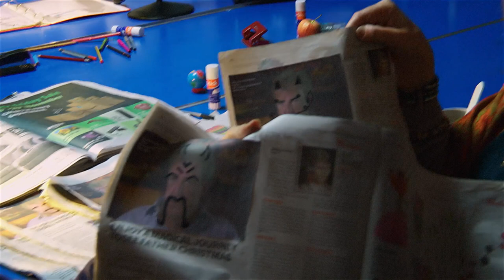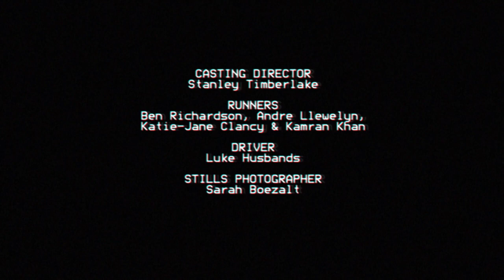Meat is Murder (short film)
Patrick is a young filmmaker investigating a group of vegan vigilantes. At first they seem harmless, but when their de facto leader Steven faces a leadership challenge from hardliner Julie, the group starts to head down a much darker path.

Director: Max Sobol
Writer: Matt Hynds
Producer: Zay A-Saygh & Mark Pluck